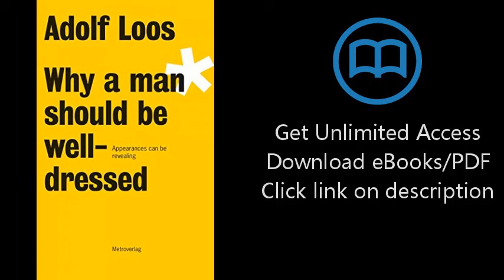Download Adolf Loos: Why A Man Should Be Well-dressed PDF